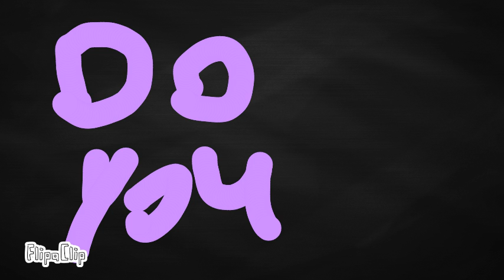clan Moonlit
Yup we're doing tryouts